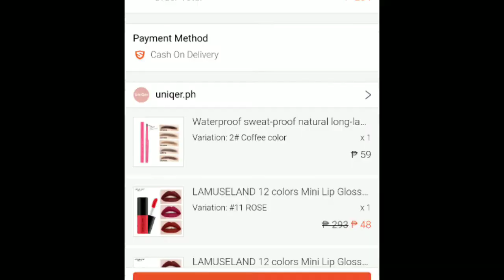AFFORDABLE MAKE UP BOUGHT FROM SHOPEE|FULL MAKE UP|we are the salcedos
Andi is using a face and body crayons. ♥️💯